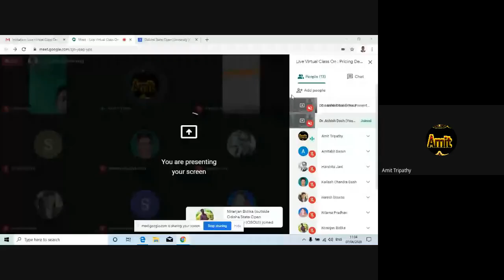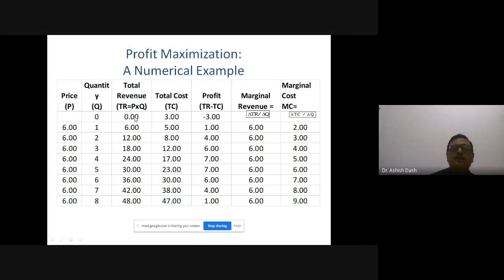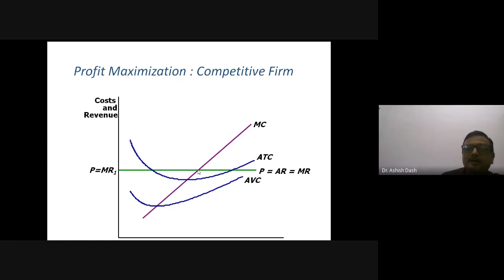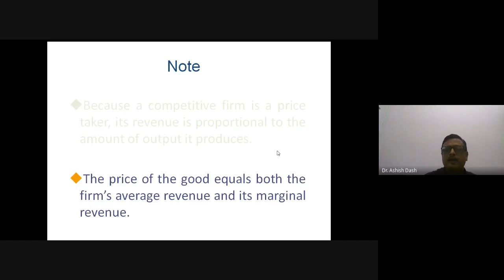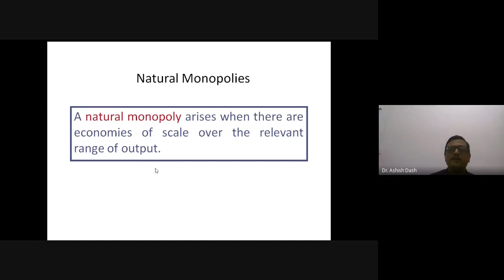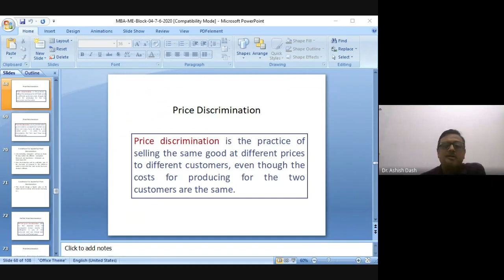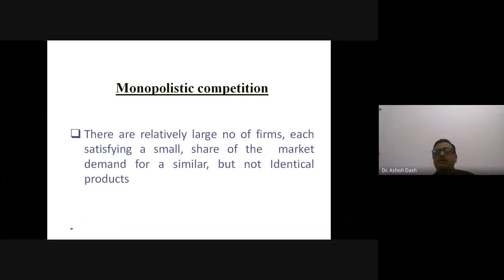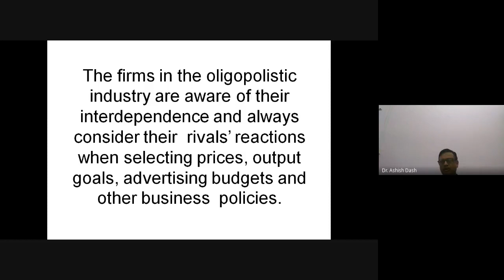Pricing Decisions (Managerial Economics)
PROGRAMME: Learners from 4th Semester MCOM, 2nd Semester BBA & 2nd Semester BCOM.
COURSE: Managerial Economics, Block 04

RESOURCE PERSON: Dr. Ashish Dash
Academic Consultant, Odisha State Open University